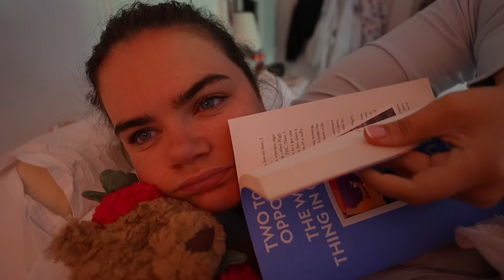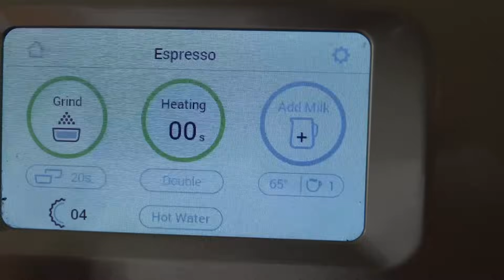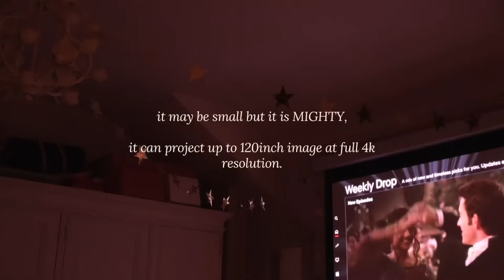how to romanticise summer 💌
love,
meg x

My Letterboxd: Meggghughes

Artwork by - Laura Duffy Art

chapters:
0:00 Wholesome Morning
6:21 LG CineBeam Q
8:00 Special Guests
9:30 Tips + Tricks